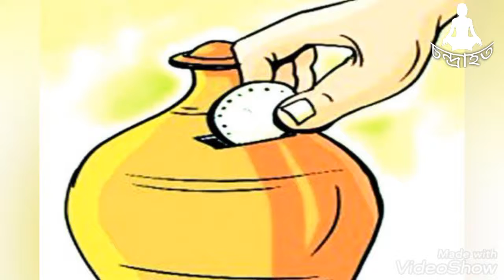কবিতা : মেঘবউ, প্রিন্স আহমেদ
গ্রামীণ জীবনের তথাকথিত চিরন্তন প্রেমের প্রতি সদ্য নাগরিক কবির স্মৃতিকাতরতা প্রকাশ পেয়েছে এই কবিতায়! নাগরিক জীবনে ক্যারিয়ারের প্রতি অন্ধ আকর্ষণ ভালোবাসাকে কীভাবে অসহায় করে ফেলে তার জীবন্ত ভাস্বর এই কবিতা!